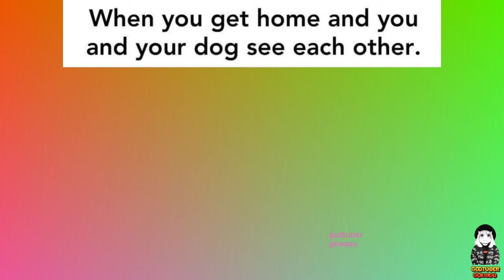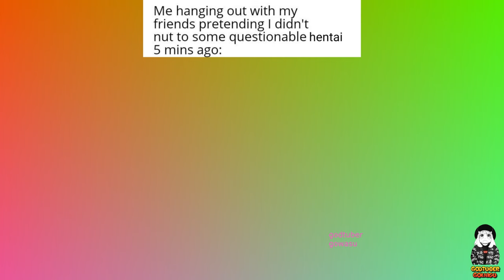Anime Memes 2024